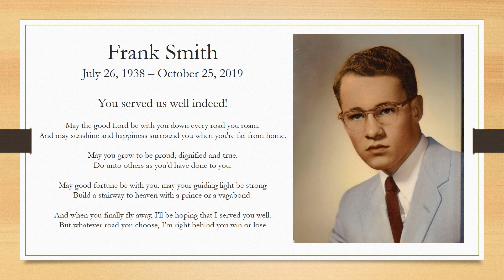FESmith - The Early Years